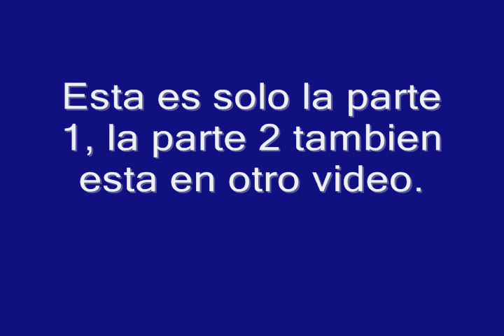CARAVANA ROBERT PAGAN 28/9/08 LARES PARTE 1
Gran caravana de la victoria